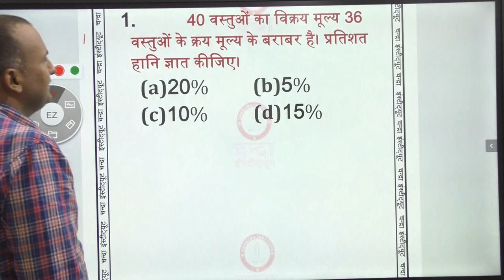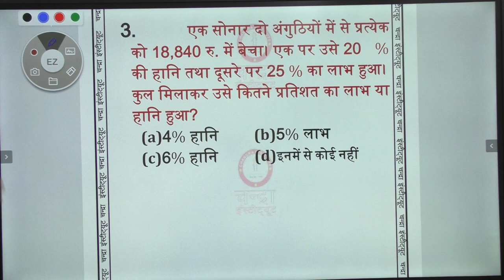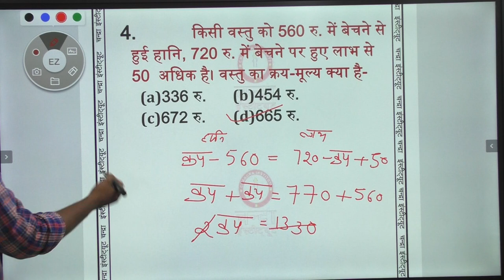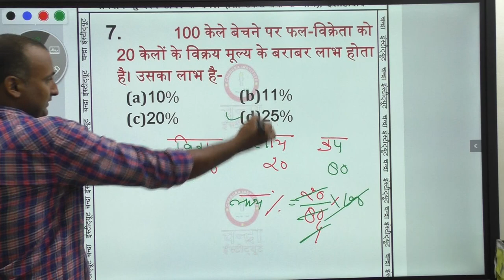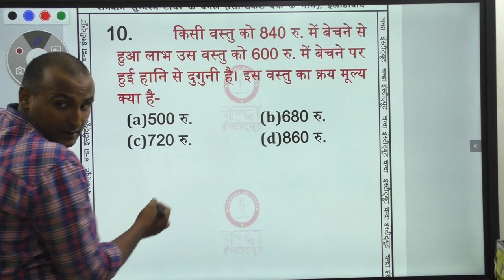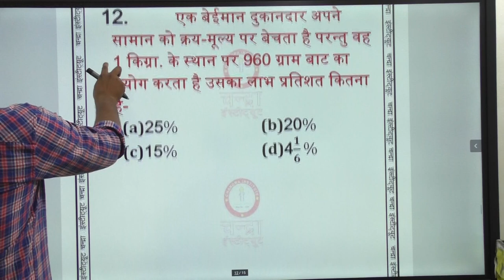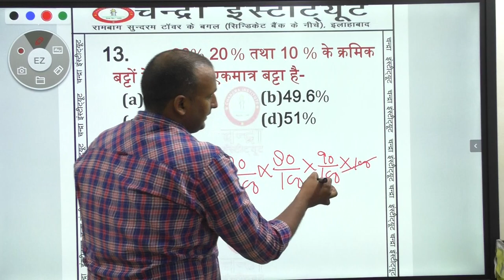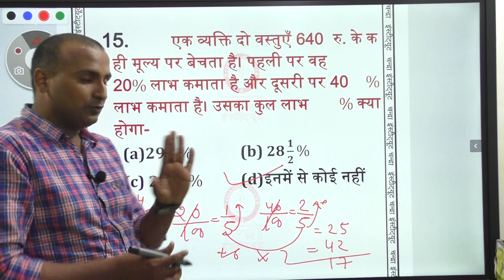🔴 UPTET MATHS/लाभ - हानि_चुटकियों मे PRACTICE SET03 ||Speed Maths |||गणित पढ़ने का नशा चढ़ जाएगा।